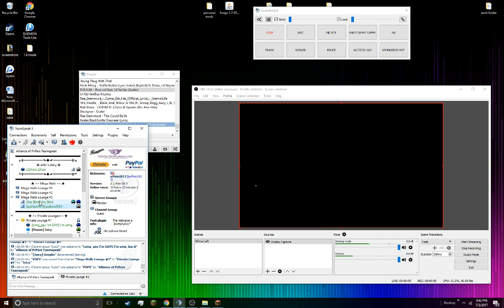WHAT DOES KYS MEAN? @LAG (BEDWARS #4)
IDK WHAT KYS MENAS